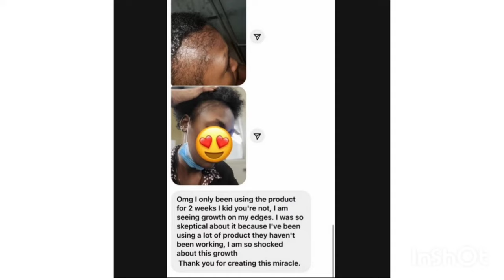MEYÈ TRÈTMAN CHEVE POU MOUN KI GEN ALOPESI !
Nan videyo sa a mwen prezante meyè tretman pou kwasans cheve pou moun ki gen  cheve yo kap kase  ak problèm alopesi.

Pou achte pwodwi cheve efikas sa yo, klike isit la kounye a

 Nan MAPASE, Nou toujou kontan😁 ede tout pwopriyetè biznis ak  tout kliyan yo.